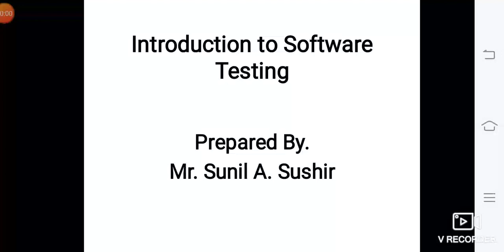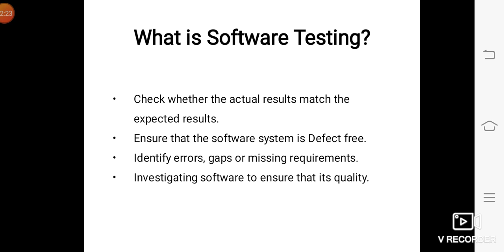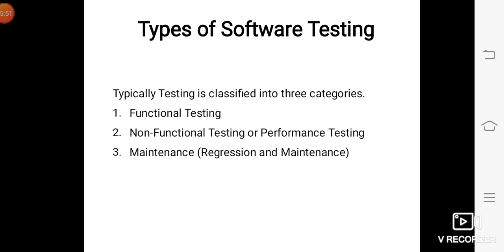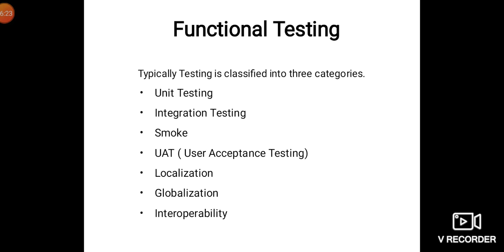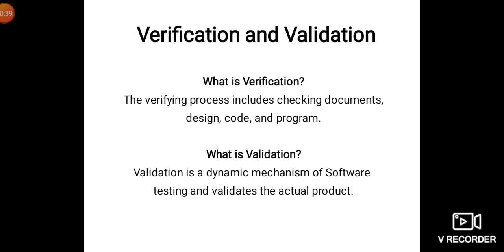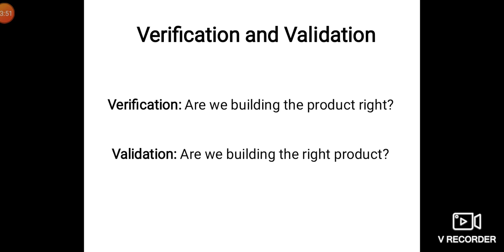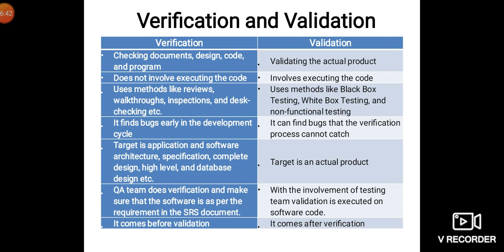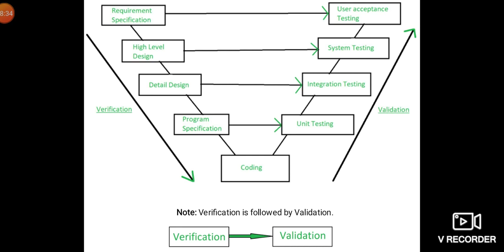Introduction to Software Testing By Mr.S.A.Sushir